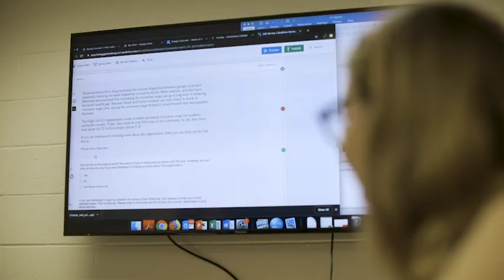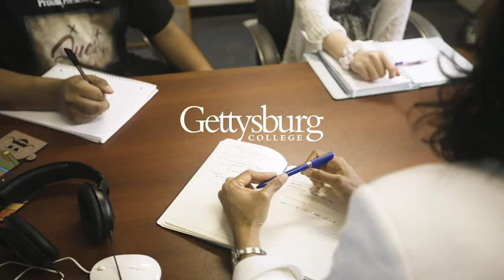Psychology at Gettysburg College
At Gettysburg College, we have a psychology department of professors who are passionate about involving students with their research.